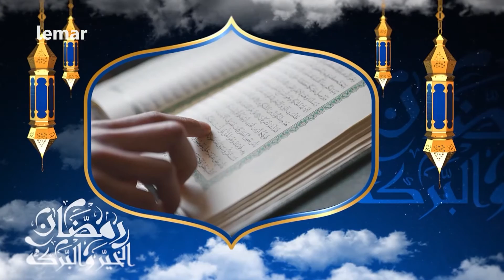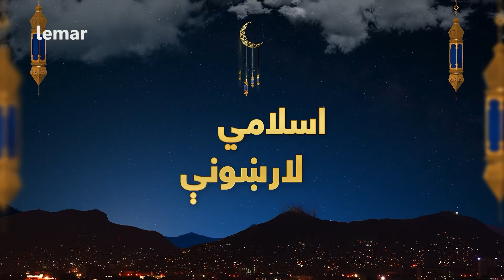اسلامي لارښونې - رسول الله (ص)‌ د نورو ادیانو له نظره / Islamic Guide - Prophet Muhammad S.A.W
د اسلامي لارښونې په دې برخه کې په دې بحث کیږي چې نور ادیان د رسول الله(ص) په هکله سه وایي، او دنیا بېلابېلو مذهبي کتابو کې د رسول الله  (ص) په هکله سه ویل شوي په دې خپرونه کې یې وګورئ.